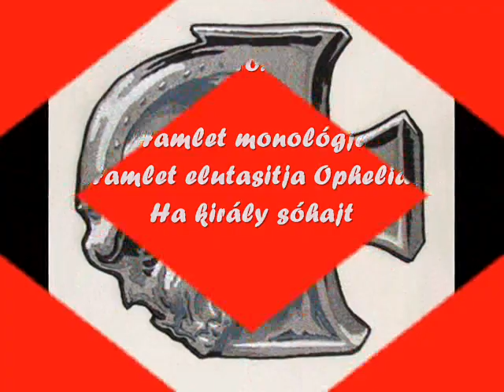Nagy Feró: Hamlet 3. rész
Akkor nemesb-e a lélek, ha tűri balsorsa minden nyűgét s nyilait;
Vagy, ha kiszáll tenger fájdalma ellen,s fegyvert ragadva véget vet neki?
Lenni vagy nem lenni? Lenni vagy nem lenni?

Mert ki viselné a kor gúny-csapásait, zsarnok bosszúját, hivatalnak packázásait.
S mind a rúgást, mellyel méltatlanok bántalmazzák a tűrő érdemet.

Lenni vagy nem lenni ez itt a kérdés.
Inkább tűrni a jelen gonoszt, mint ismeretlenek felé sietni? --
Eképp az öntudat belőlünk, belőlünk mind gyávát csinál.
Megvallva az igazat, rettentő gaz nép figyel rám.

Őrült beszéd, de van benne rendszer.
A lét vagy a nem lét kérdése ez.
Csodálatos, hogy gyakran az őrültség eltalálja,
Mit a józanész nem bírna oly szerencsésen megoldani.

Lessétek el mi bántja titkon úgy, mit, tudva, tán megorvosolhatunk.
A kárpit mögül bátran kilessük e találkozást.
Láncra verjük a rettegést. Nagyon szabadlábon jár.

- Kegyelmes úr, hogy van, mióta nem láttam fönségedet? -- Köszönöm alássan; Jól!
- Uram, néhány emléke itt maradt. -- Nem, nem, nem adtam egyet is soha.
- Fönséges úr, hisz tudja, hogy adott, s hozzá illatnak édes szavakat. -- Jaj!
- Vedd vissza, mert illatjok elapadt.
- Nemes szívnek szegény a dús ajándék, itt van, fönséges úr,
itt van.
- Ha! Ha! Ha! Becsületes vagy, Rima! -- Uram!

Én meglehetős becsületes vagyok: Mégis oly dolgokkal vádolhatnám magam,
Hogy jobb lett volna, ha anyám világra sem szül.
Igen, büszke vagyok, bosszúálló, nagyravágyó;
Egy intésemre több vétek áll készen, mint amennyi gondolatom van.
Ily fickók, mint én, mit is mászkáljanak ég és föld között.
Cinkos gazemberek vagyunk mindnyájan, egynek se higgy közülünk.
Isten megáldott egy arccal, - cinkos gazemberek --
Lebegtek, tipegtek, selypegtek, - cinkos gazemberek --
Eredj, jól laktam már vele - cinkos gazemberek -- az őrjített meg.
Lenni vagy nem lenni? Lenni vagy nem lenni az itt a kérdés.

- Az itt a kérdés. -- Gertrúd, ne igyál!
- Jó Hamlet ezt az éjszínt dobd le már.
A dán királyra vesd nyájasb szemed.
Tégy próbát velem mit szóról-szóra elmondom megint.
Én meglehetősen becsületes vagyok,
mégis oly dolgokkal vádolhatnám magam,
De ha a király sóhajt mindig az összes nép nyög arra jajt.
Én is büszke vagyok, bosszúálló, nagyravágyó.
Minő veszély, hogy ez ember szabad, de szigorú törvényt nem láthatunk rá,
Mert a zavargó népség kedveli őt, mely nem ésszel csak szemmel szeret.
- Éljen a király! A király!

Minő veszély, hogy ez ember szabad,
e nagy szabadság folyvást fenyeget.
E hon határa nem tűr ily kockáztatást,
szigorú törvényt nem láthatunk rá.
El, el Angliába véle! El, el Angliába véle! El, el Angliába véle!
El, el Angliába véle! El, el Angliába véle!

Úgy legyen, én is azon vagyok, őrizve járjanak őrült nagyok.